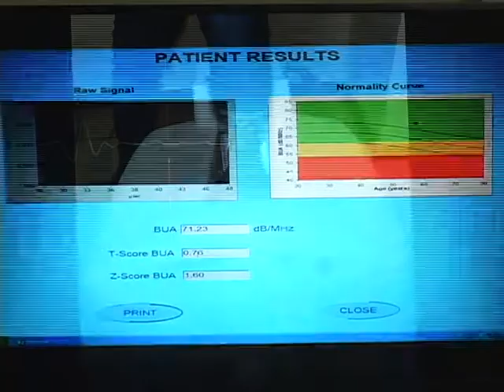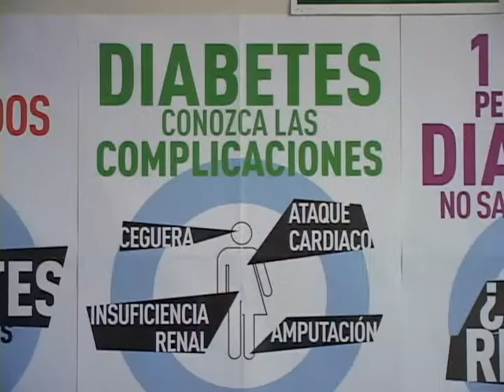REALIZARAN CAMINATA CONTRA DIABETES ATV NOTICIAS 11 11 2013 ATV NOTICIAS EL SALVADOR